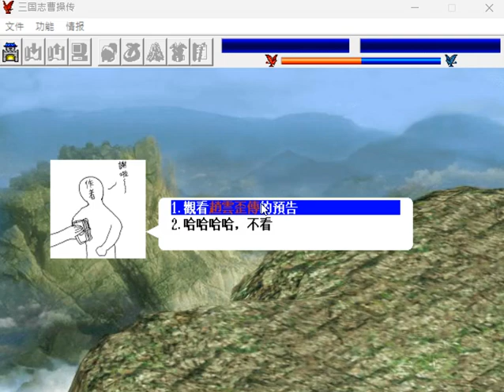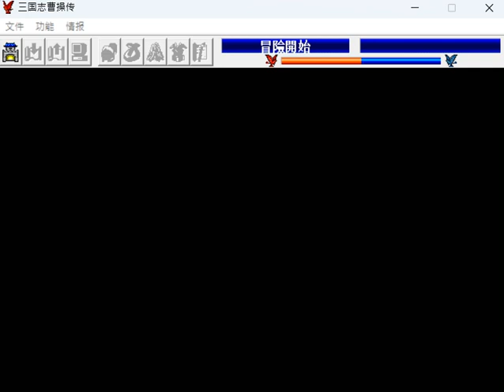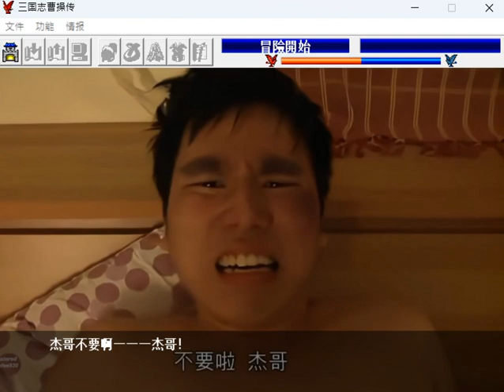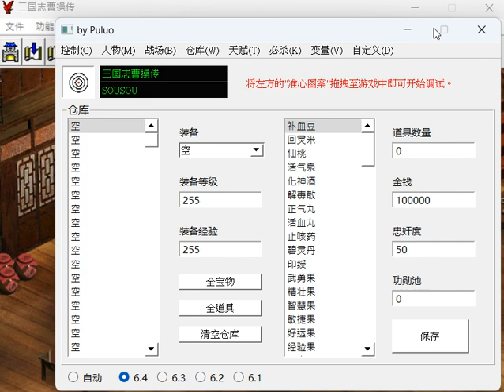【新改曹操傳6.4】趙雲歪傳：杰哥不要、骰寶大勝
這絕對是我做過最耗腦細胞的R劇情，賭博的參數設置很繁雜，但是成效不錯，終於達到自己期望的效果(笑果)。

另外，趙雲還遇到了鼎鼎大名的夏侯杰(杰哥)，據說他家有很多好康的，但要付出的代價有點大。